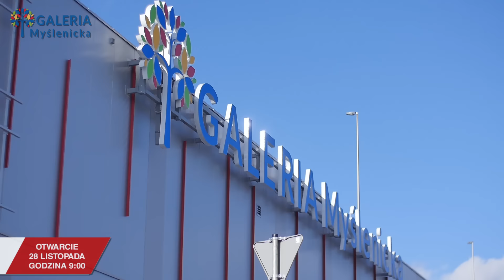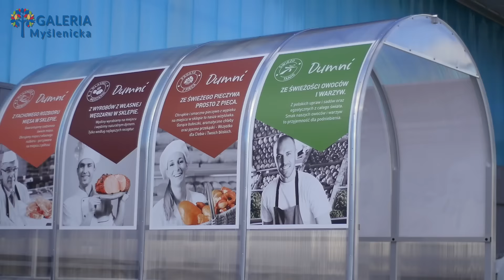Galeria Myślenicka - wielkie otwarcie już w sobotę o 9:00!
Galeria Myślenicka otwiera swoje podwoje. Już w najbliższą sobotę od 9 :00, będzie na Państwa czekało 35 sklepów, punktów usługowych i lokali gastronomicznych na ponad sześciu tysiącach metrów kwadratowych powierzchni handlowej.